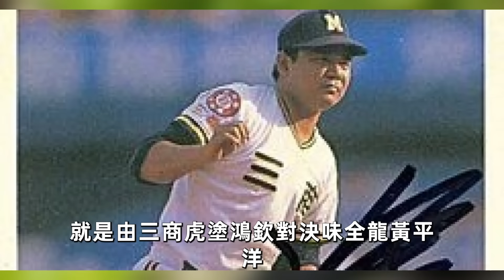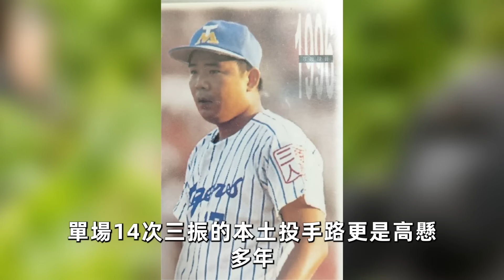中職四大天王今何在？黃平洋早已隱退街頭賣便當，涂鴻欽銷聲匿跡無近況，只有他還在職棒！黃平洋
內容皆為本人製作，嚴禁搬運，版權侵權追究一切權利。

蔡沛然真面目洩露讓人驚！結婚7年才生子內幕徹底瞞不住，馬英九痛哭後悔嫁女

馬唯中傳來不幸噩耗！蔡沛然痛哭緊急趕往現場，2人婚變內幕徹底瞞不住

44歲蔣万安罕曝近況！親生父親竟然真的是他！隱瞞17年身世之謎終大白

走投無路！吳子嘉七大罪行曝光，今68歲慘遭驅逐泄近況，官司纏身險入獄讓人震驚#吳子嘉

林彪63歲去世內幕不簡單，隱瞞51年墜機真相終大白，妻子曝出幕後真凶太驚人#林彪

蔣經國5個兒子4個離世，唯一活著的被疑不是親生，遺孀去世前揭開私生子真相太驚人#蔣經國